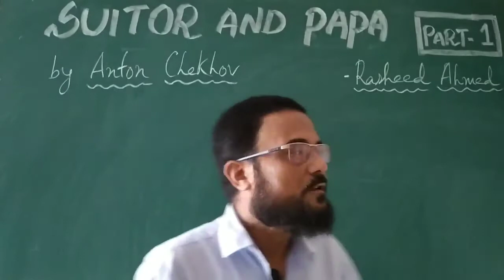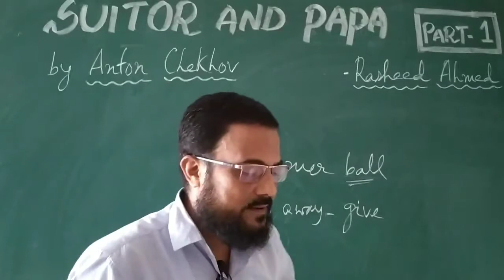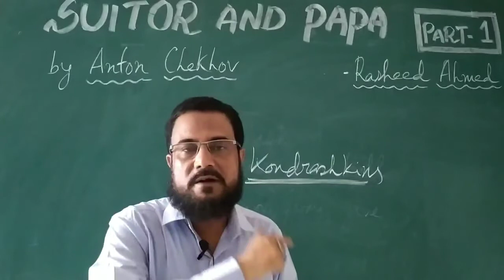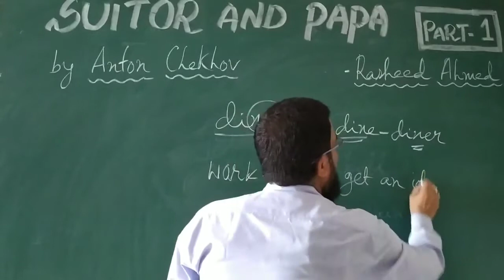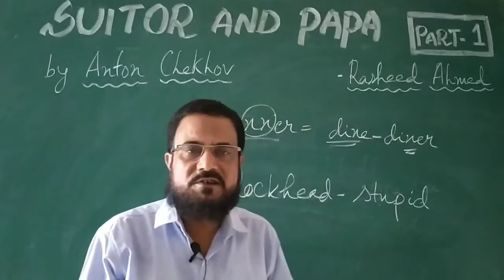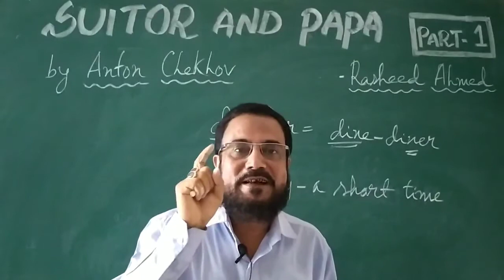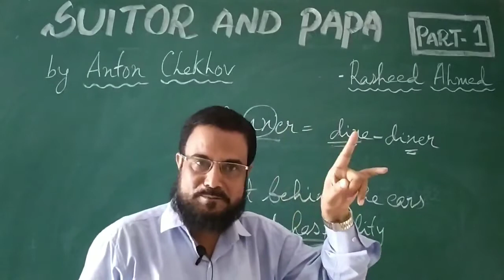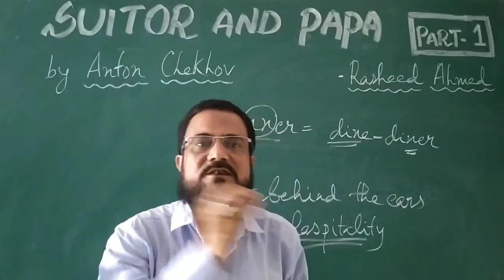Suitor and Papa (Part 1) by Anton Chekhov : Detailed Discussion